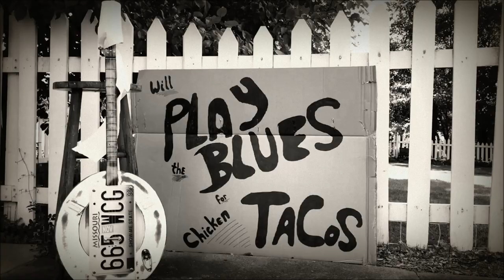Toilet Seat Guitar - Playing For Tacos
Here is a low-fi, unique, music to the rear...er, ear... type of guitar! Every guitarist needs one in their collection. A toilet seat guitar! Whether your playing music for fun, to put food on the table, to gain respect, for money, or even for chicken tacos... When you pull out your toilet seat guitar...

People stop.
People look.
And people will listen. (They will probably laugh, also!)

So, go ahead and build your own or buy one. Just make sure the next time you and your friends get together and jam... you have one ready!!!

Haha. And by the way, if you ever see someone on the street corner playing music for tacos, why don't you help the poor guy out?!?!?!  lol

John @StillLivin'TheBlues